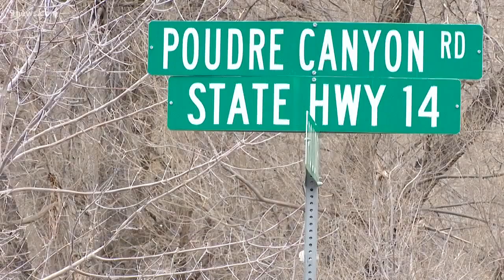Colorado artists use barbed wire to make animal sculptures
Just west of Fort Collins, a father and son like to spend time together by making art. They sculpt life sized bears, moose, and elk out of barbed wire fence.

9NEWS (KUSA) is located in Denver, Colorado.